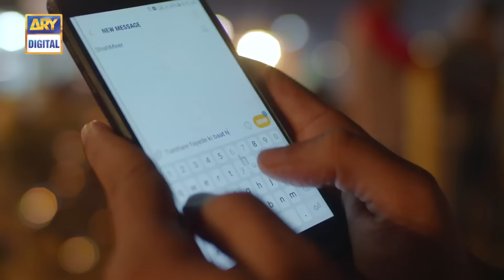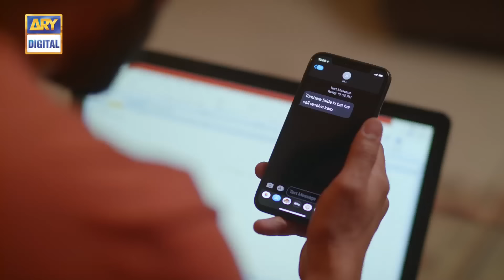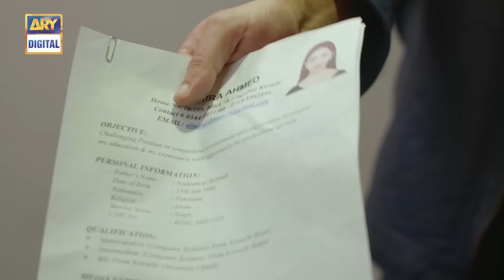Mera Dil Mera Dushman Episode 20 | 17th March 2020 | ARY Digital Drama [Subtitle Eng]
Mera Dil Mera Dushman is a story of a young innocent girl Mairah, who gets married to a much older man Zafar for the exchange of money. Unfortunately, she comes face to face with the bitter reality that her one and only love Shameer is now her son-in-law.

Directed By: Ali Raza (Usama)

Written By: Mirza Asim Baig

Cast:

Yasir Nawaz
Alizey Shah
Noman Sami
Laiba Khan
Amna Malik
Salman Saeed
Shazia Gohar
Anam Tanveer
Naveed Raza
Akbar Islam
Gul E Rana
Fareeda Shabir
Fatima Sohail
Saba Shah
Malik Raza
Asiya Irshad